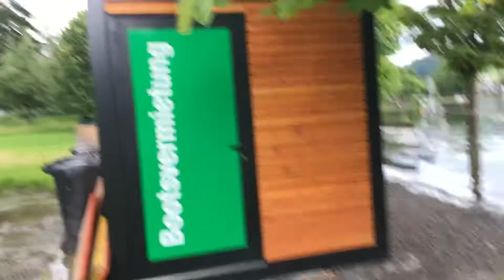Hochwasser Sempachersee 2021 504.57 m ü.M., Sursee 16.07.2021 abends, nochmals höher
Wasserstand: 504.57 m ü.M. und steigend